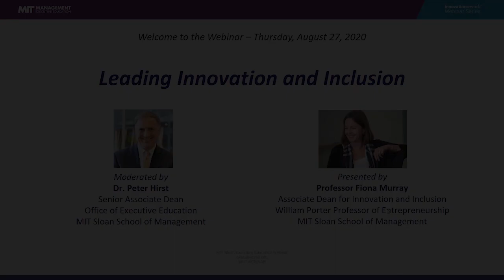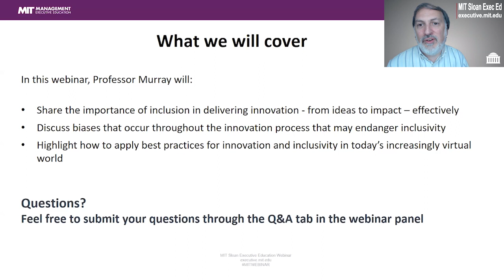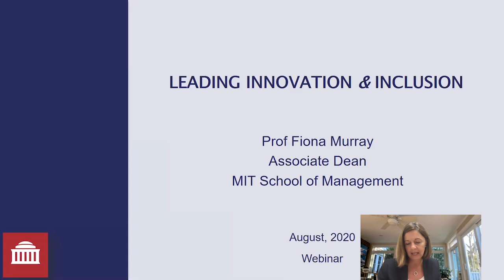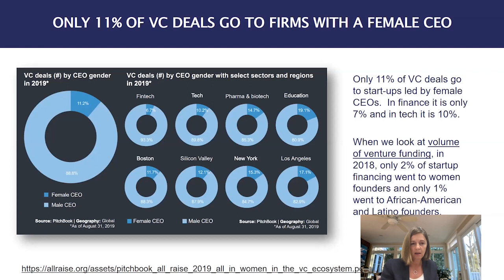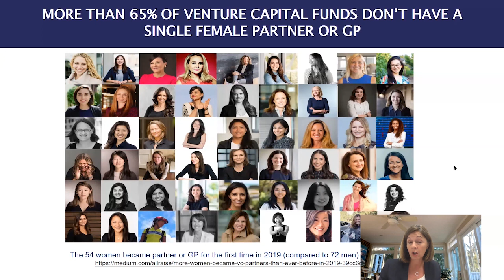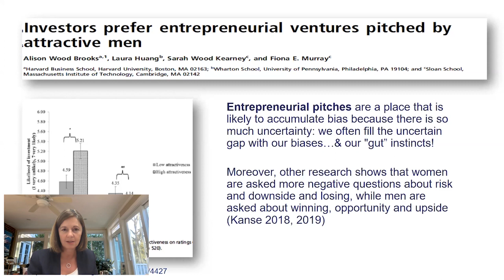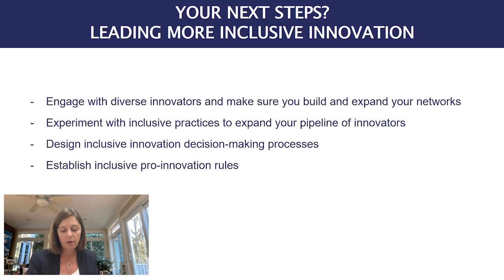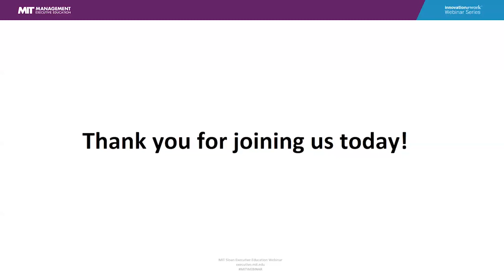Leading Innovation and Inclusion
The power to innovate is more important than ever whether you are in a start-up, a global corporation or a frontline government agency. The more inclusive of diverse voices, the more successful an organization’s innovation outcomes. Yet studies have shown that without management and leadership innovation process tend to actually becomes more exclusive with people and ideas left behind, and impact diminished.

During this webinar, Fiona Murray, MIT Sloan Associate Dean for Innovation and Inclusion, shares research on how innovation and inclusion intersect – and why it matters. Gain a better understanding of:

- The importance of inclusion in delivering innovation - from ideas to impact - effectively
- Biases that occur throughout the innovation process that may endanger inclusivity
- How to apply best practices for innovation and inclusivity in today’s increasingly virtual world